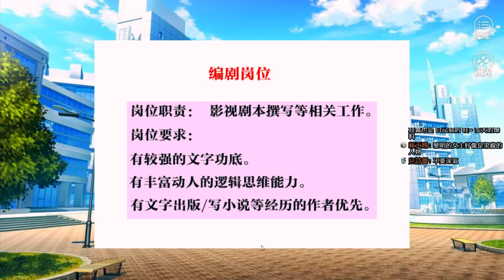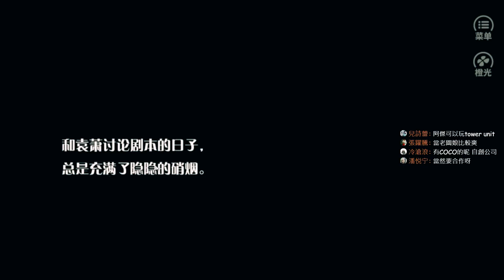重生之胖妞逆襲 | EP.27 - 無良影業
歡迎來到 阿杰GAME實況
今天來玩 重生之胖妞逆襲
劇本果然被吞了，
但卻不知道無良到這樣，
即便我們有了副本，
但澄清也不會有人相信的!